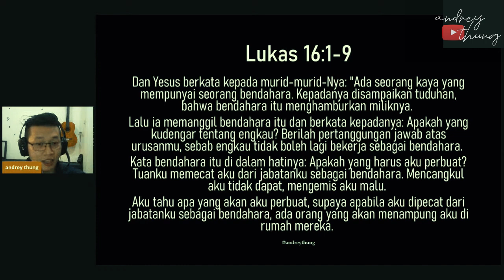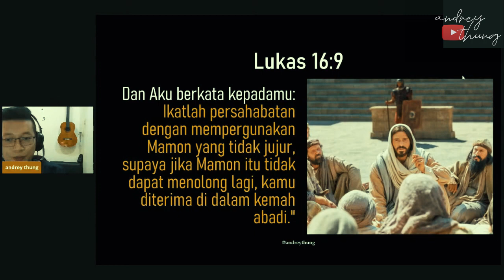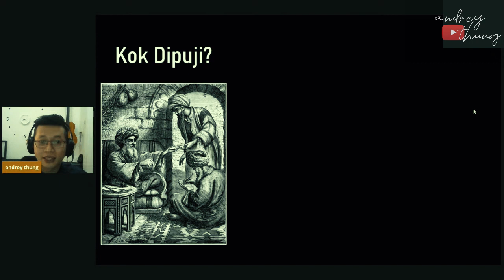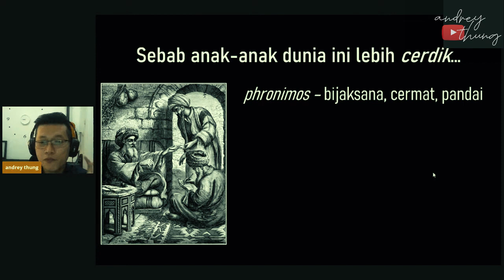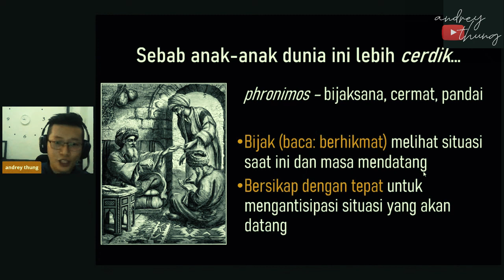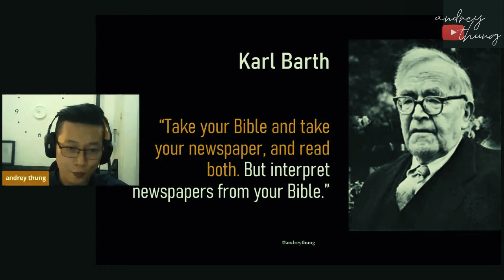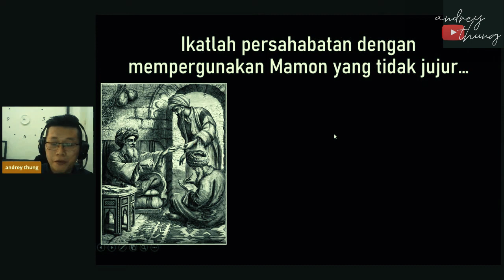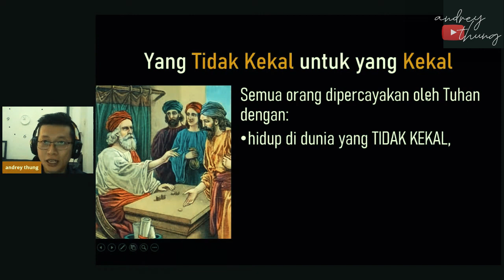Ikatlah Persahabatan dgn Mamon? | Perumpamaan Bendahara yang Tidak Jujur (Lukas 16:1-9)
Apa maksudnya ajaran Yesus untuk bersahabat dengan Mamon?
Apakah berarti Yesus cinta uang?
Apakah berarti Yesus ingin orang Kristen cinta uang?

Saya percaya perumpamaan bendahara yang tidak jujur ini akan menolong kita memiliki mentalitas yang benar terhadap uang di masa pandemi ini.
Tuhan memberkati.